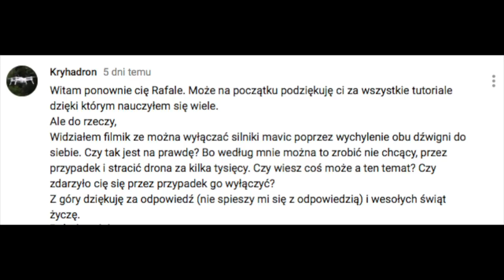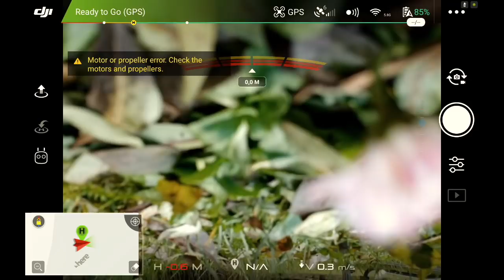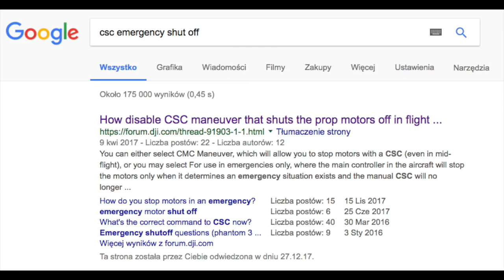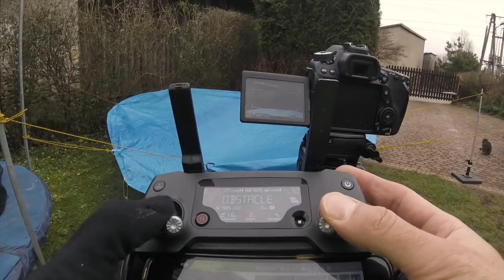DJI MAVIC PRO || ZATRZYMUJĘ SILNIKI PODCZAS LOTU/EMERGENCY MOTORS SHUT-OFF (engl.subt.)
W epizodzie organizuję stanowisko testowe do prób zatrzymania silników podczas lotu i ćwiczę manewr CSC w powietrzu Mavikiem i Sparkiem. Zaliczam też mały crash Sparkiem. Pozdrowienia.